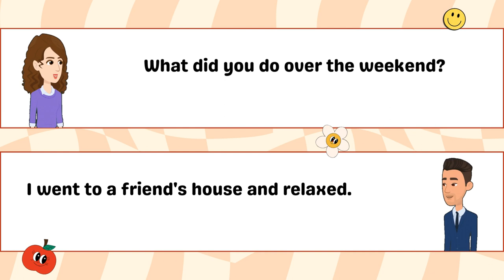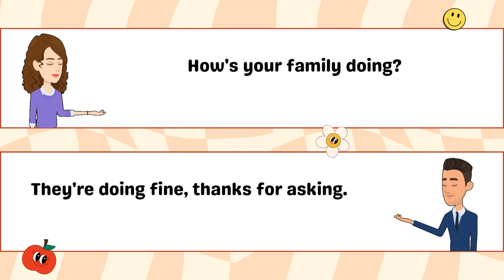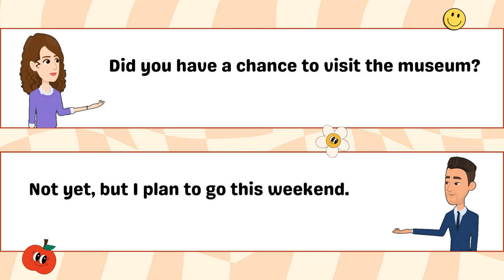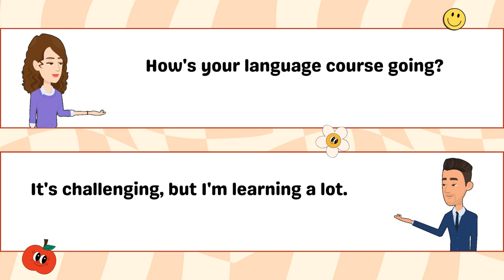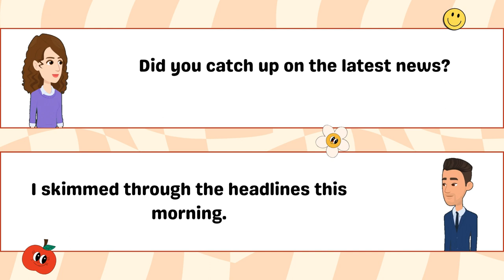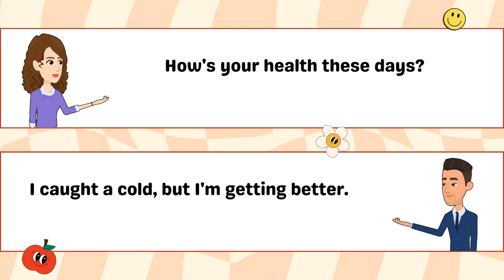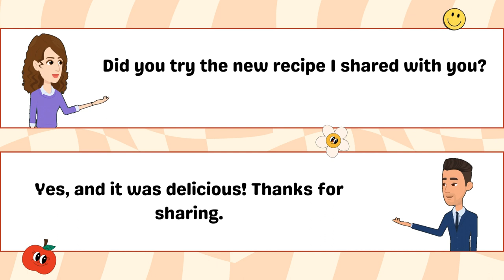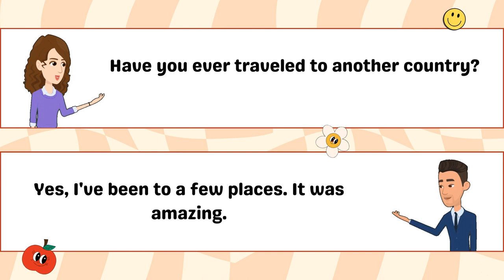Boost Your English Speaking Skills with Phone Conversation Practice | Common Questions and Answers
📞 Ready to boost your English speaking skills for phone conversations? Join us in this engaging video where we dive into common questions and answers used in everyday phone talks! 🌟

🔍 In this session, we'll cover essential phrases and responses that will help you navigate phone conversations with confidence. Whether you're making business calls, chatting with friends, or handling everyday situations over the phone, mastering these expressions is key!

🗣️ Our friendly speakers will guide you through various scenarios, providing practical examples and tips to enhance your conversational abilities. From polite greetings to handling inquiries and giving clear responses, we've got you covered!

🌈 Whether you're a beginner looking to build your foundational skills or an advanced learner refining your proficiency, this video is tailored for all English learners. Join us on this language journey and level up your English communication game!

EnhanceYourEnglish,KeepLearning!